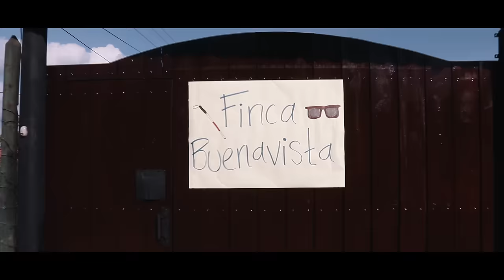CUIDADO CON EL CIEGO - El Dueto Del Pueblo ft. Camilo Martínez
Bienvenidos a Nuestro Canal Oficial

El Dueto Del Pueblo ft. Camilo Martínez - Cuidado Con El Ciego - Video Oficial

EL DUETO DEL PUEBLO
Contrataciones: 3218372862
James Giraldo Manager